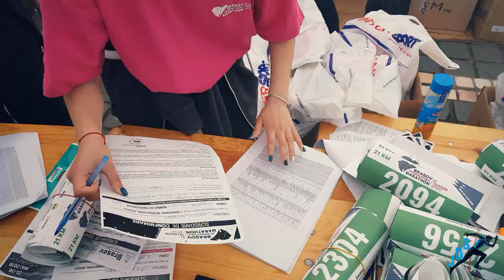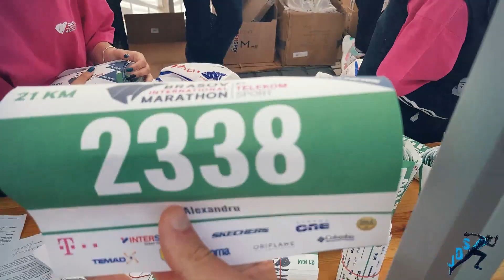BRASOV INTERNATIONAL MARATHON 2019. VLOG 004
Pe 25-26 mai, am fost prezent alaturi de alergatorii din comunitatea adidas Runners Bucharest la Maratonul International Brasov.
Vremea frumoasa si buna organizare a facut din acest eveniment un festival al alergarii, unde cu mic cu mare am luat startul la diferitele curse ale evenimentului.
Am alergat cursa de semimaraton, cu o urcare de 3km in ultima parte a traseului, ceea ce a facut ca timpul final sa fie de 1.14.10